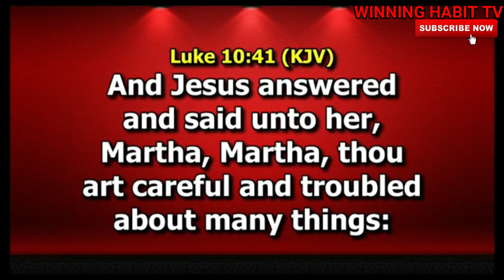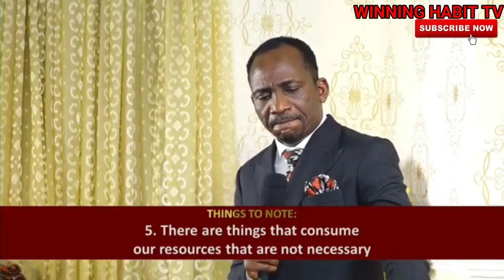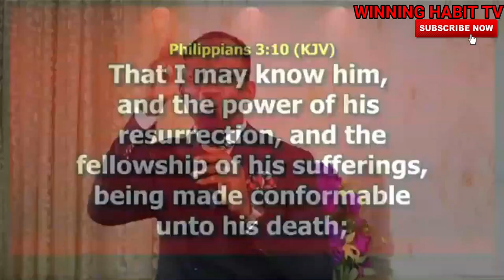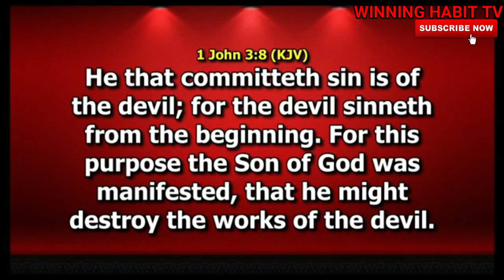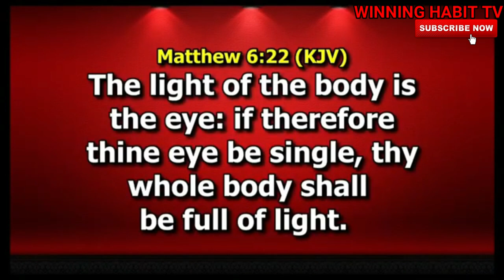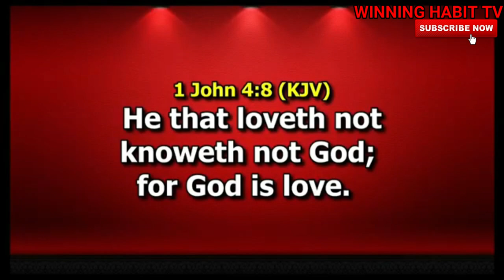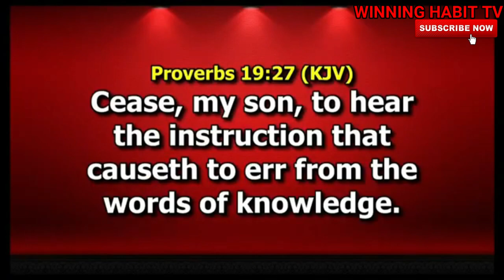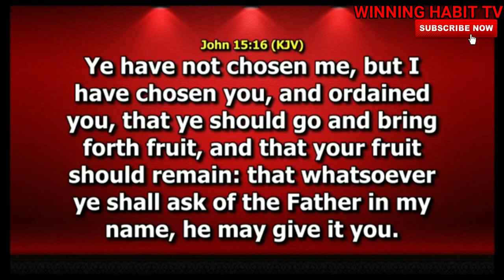KNOWING AND DOING THE NEEDFUL | DR PASTOR PAUL ENENCHE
TOPIC : KNOWING AND DOING THE NEEDFUL

1) This video or audio has no negative impact on the original content
2) This video is for teaching purposes only
3) I only used bits and pieces of videos to help with the story where necessary.

Category
People & Blogs
License